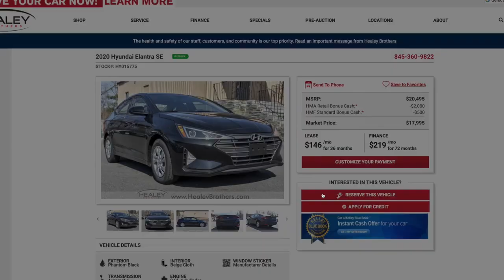Get your vehicle your way Healey Brothers Hudson Valley s Largest Dealer HealeyBrothers com